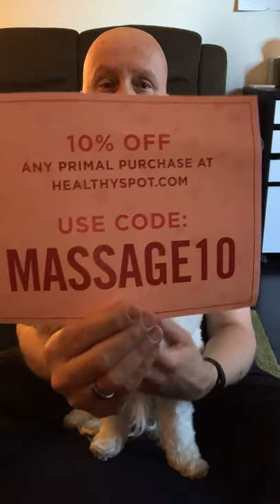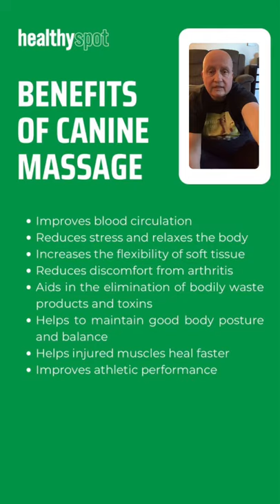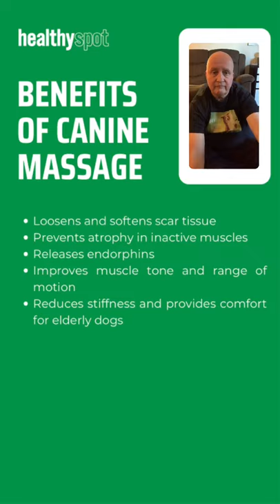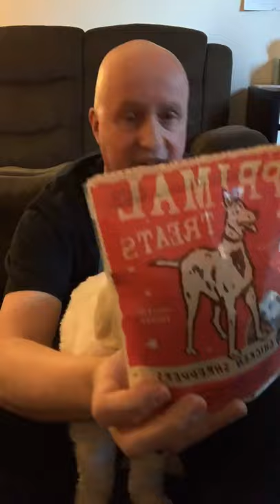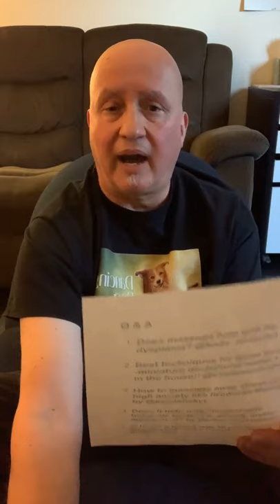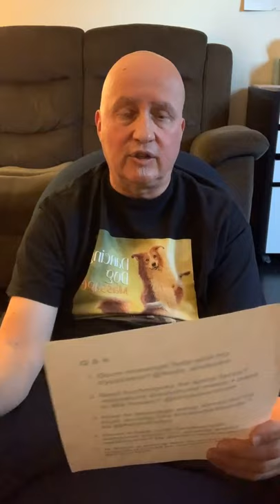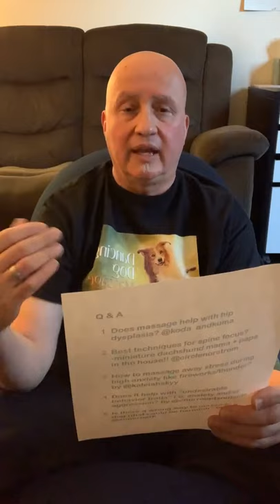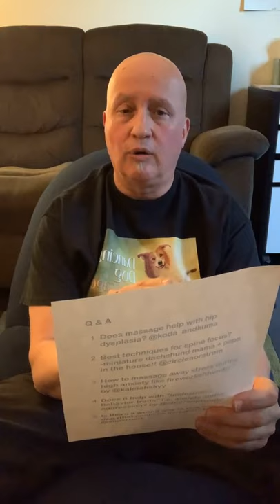WFH Benefits of Canine Massage Therapy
Gene, owner of Dancing Dog Massage, will be guiding us through the benefits of canine massage and demonstrating simple techniques you can try on your pup at home.